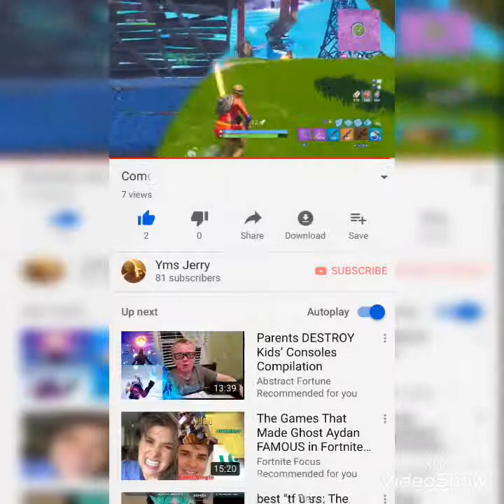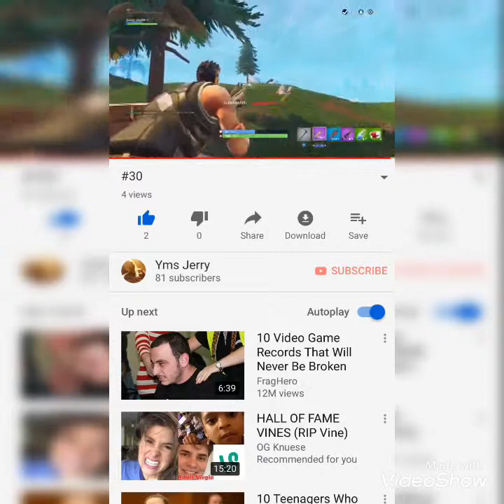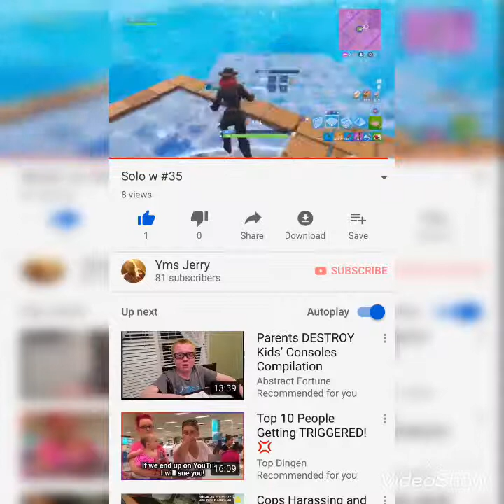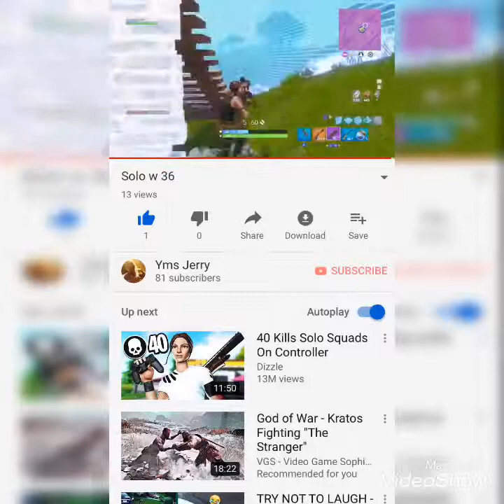Win Complication Will Be Continued .......